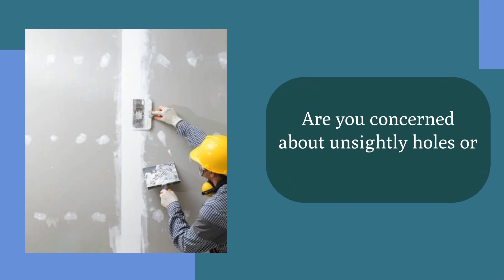Patch King Drywall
Welcome to Patch King Drywall l, your trusted partner for all your drywall needs. As specialized drywall contractors, we excel in both repair and installation, ensuring the flawless finish of your surfaces. Count on us for expert drywall repair, addressing any imperfections with precision and care.

Experience the artistry of our drywall installation services, where every detail is crafted to perfection. Whether it's patching up a small area or installing drywall for an entire space, Super Drywall guarantees a seamless and durable finish. Choose us for a comprehensive approach to drywall, where expertise, quality, and customer satisfaction define every project.

Some of our services:
• Drywall Contractor
• Drywall Installation
• Drywall Repair